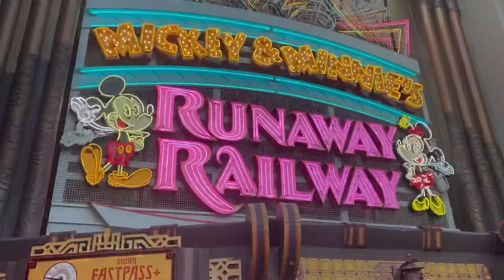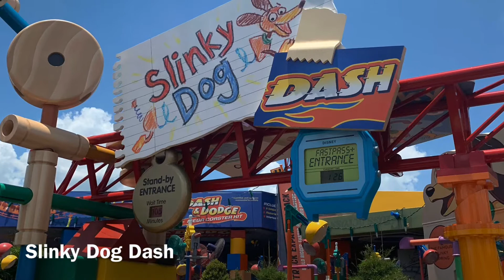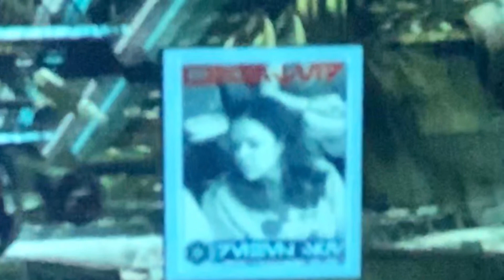Hollywood Studios: The Best of What’s On My iPhone Over the Last Year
This was a big year for Disney’s Hollywood Studios! From the opening of Star Wars: Galaxy’s Edge to the latest attraction, Mickey & Minnie’s Runaway Railway, it’s been a great time to visit the park. In keeping up with the series, here are some of our favorite moments, all from whatever is on my iPhone from over the last year- enjoy!

A few different things to choose from here, original music, all things Disney, theme parks, and vlogs about our "sweet" life here in Hershey, Pennsylvania.

Equipment I Use: iPhone 11 ProMax (for this series only)